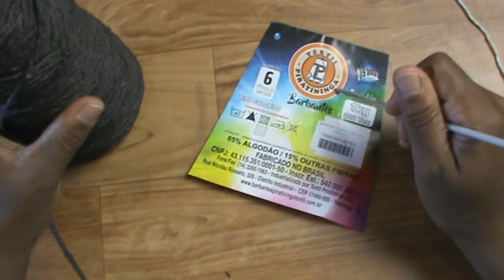Porta Papel Higiênico de Crochê Simples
Junte-se à nossa comunidade e compartilhe suas criações! Material e todas as demais informações  vc encontra no vídeo.

01 cone de barbante nº 6 cor marrom café Têxtil Piratininga
01 Cone de barbante nº 6 cor crú Têxtil Piratininga
01 agulha de crochê 4,5 mm

Estou criando modelos maravilhosos para compartilhar com todos vocês.

Gostou? E não se esqueça de deixar um comentário cheio de amor e carinho, combinado? Seja Membro do Canal e Acesse os vídeos antecipadamente dos demais:

Deus abençoe sua vida. João 4:4.